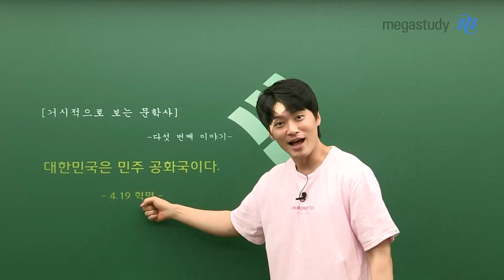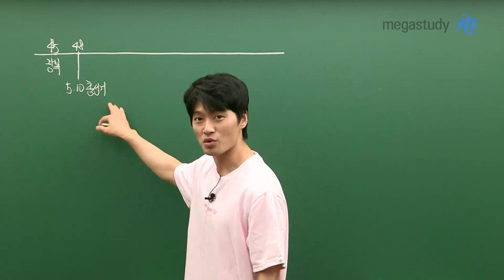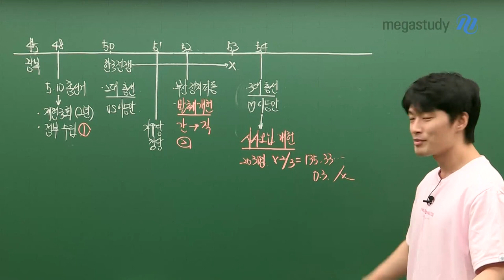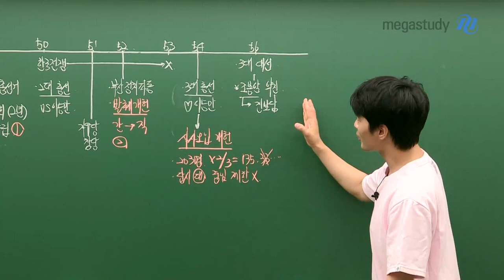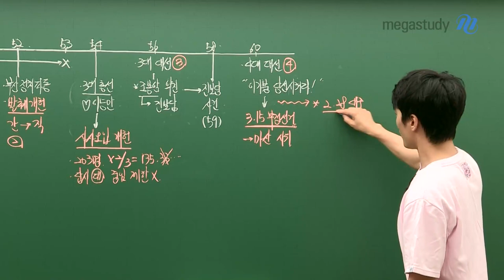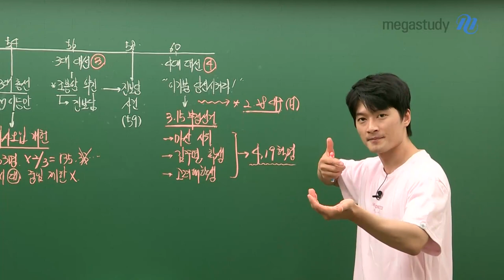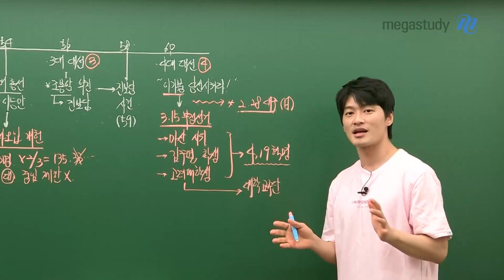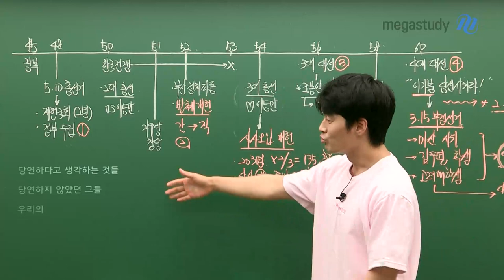[메가스터디] 한국사 김종웅쌤 - 거시적 문학사5-대한민국은 민주공화국이다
한국사와 문학사의 콜라보레이션★

'대한민국은 민주 공화국이다.'

지금은 당연하다고 생각했던 것들이 당연하지 않았던 과거가 있었습니다.

과거의 그들이 지켜낸 대한민국의 자유민주주의
아프지만, 위대한 역사의 이름 4.19혁명입니다.